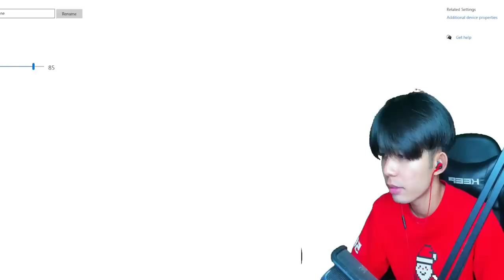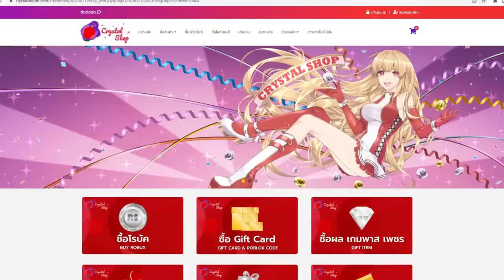Blox Fruits เมื่อเด็กเกรียนมาขอเเก้มือ เจอของเเท้เข้าเเล้วไง!!